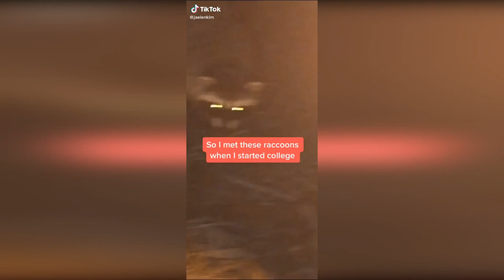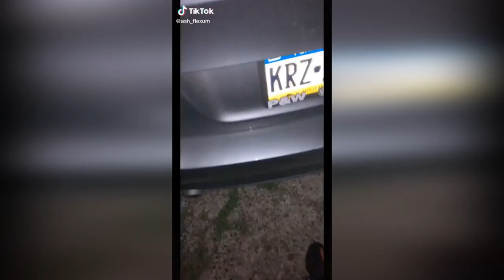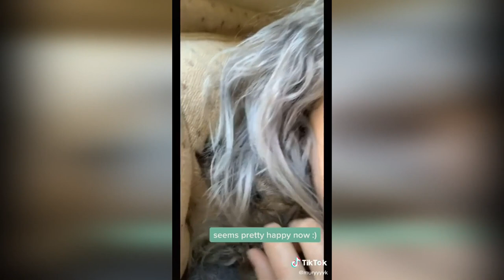CUTE and FUNNY RACOON Videos Compilation | TikTok Memes 2020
Funniest Racoon videos on TikTok 2020. Lovely raccons that will make you laugh. Try not to laugh or smile. Racoon compilation.